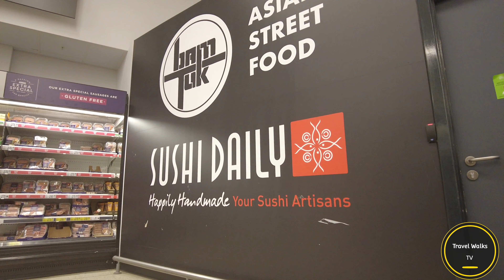Asda SUPERCENTRE In Minworth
Asda in Minworth has undergone a major overhaul which will see new food and drink outlets and other retailers open at the site.
McDonald's, Claire's, Sushi Daily, street food outlet Bam Tuk Asian and Costa Coffee are now open at Asda in Minworth.